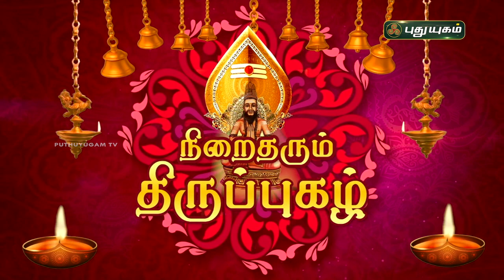நிறைதரும் திருப்புகழ்! பகுதி - 38 | விளக்கவுரை | Thiruppugazh | Arunagirinathar | PuthuyugamTV